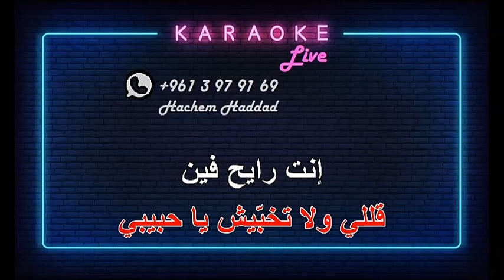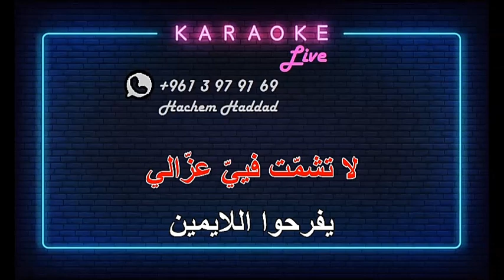قللي ولا تخبيش يا حبيبي - جورج وسوف ( كاريوكي )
اغاني كاريوكي  عربي  -  غربي  جودة عالية

تنفيذ موسيقي احترافي

للاتصال من خارج لبنان :     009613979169

                     Hachem Haddad